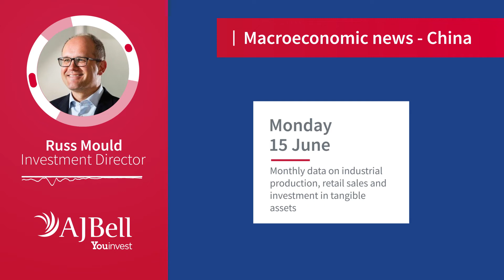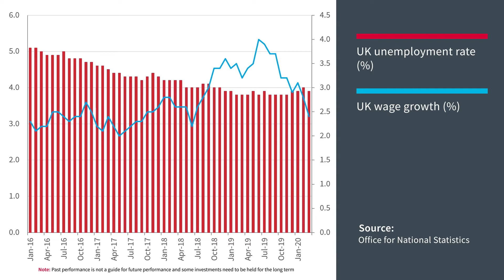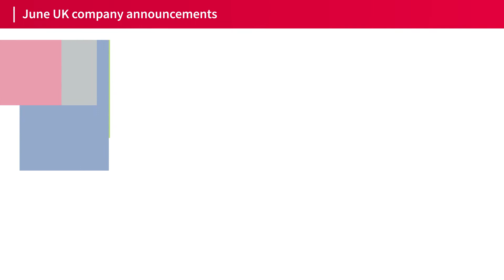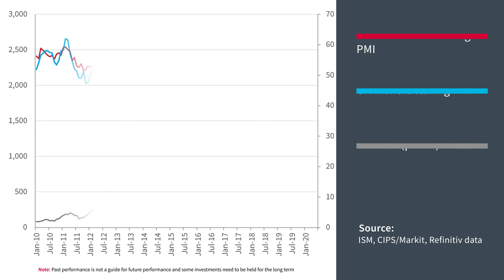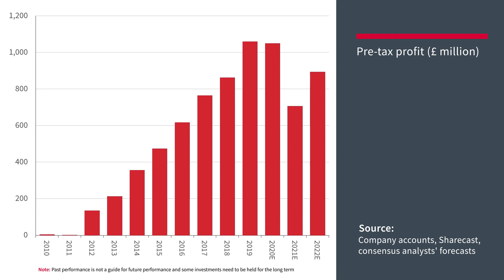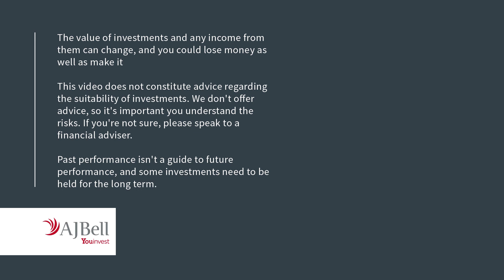AJ Bell Youinvest Breaking the Mould - Ashtead full year results 2020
Russ Mould, AJ Bell's Investment Director, discusses Ashtead, due to release full-year results on 16 June, along with the latest monthly data from China and the upcoming UK unemployment and wage growth figures.